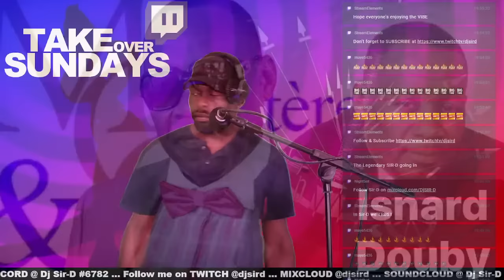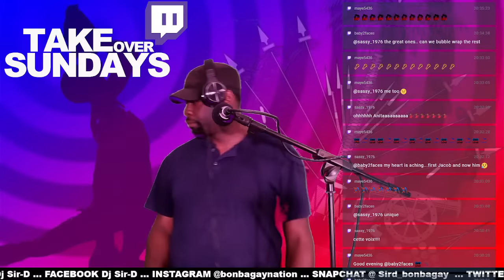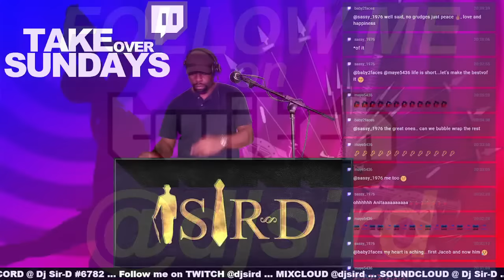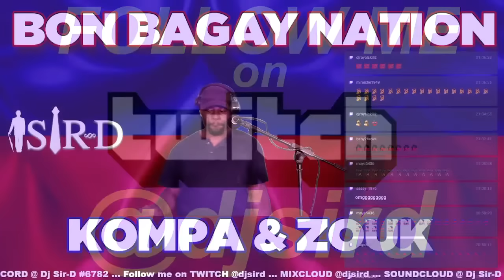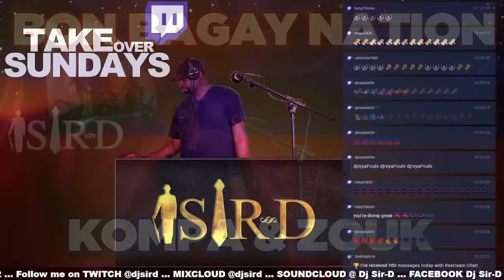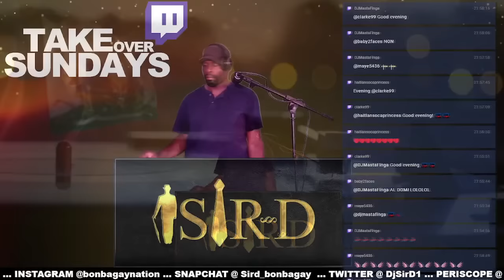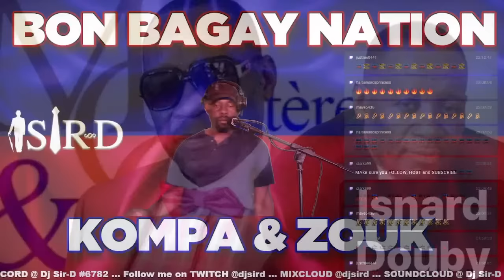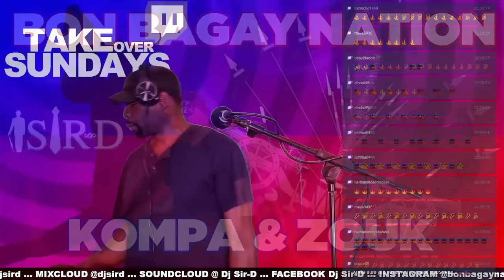Homage to Maestro ISNARD DOUBY / System Band (KOMPA SUNDAYS)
to listen to the rest of the live
pour écouter le reste du live

Promoting
Promouvoir la musiquehaïtienne la culturehaïtienne les artisteshaïtiens le compas direct